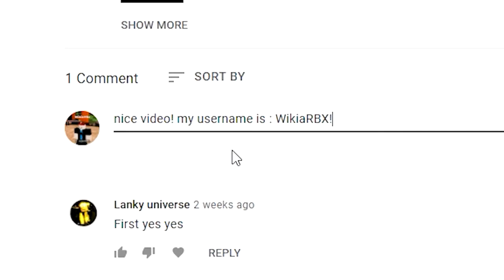Reaper 2 (MARCH 2022) ALL *NEW* SECRET OP CODES!? Roblox Reaper 2